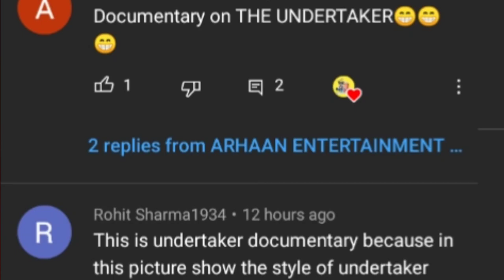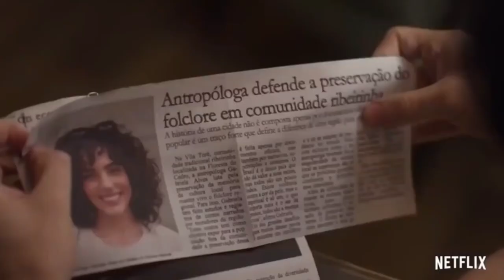Invisible City Season 1 Review in hindi | Netflix Brazilian Fantasy Web Series invisible city Review